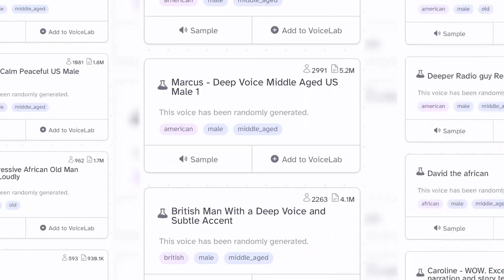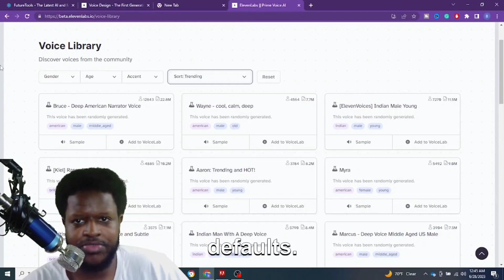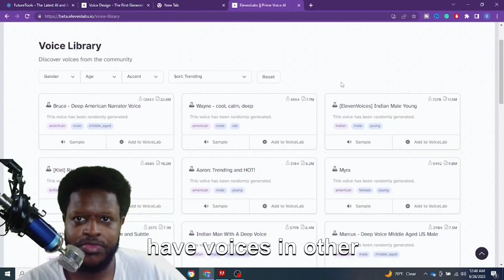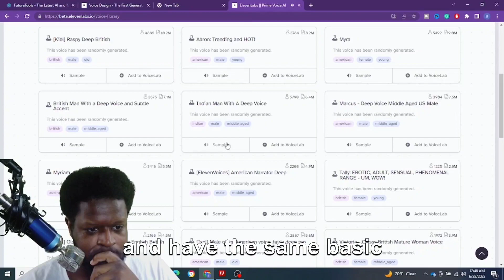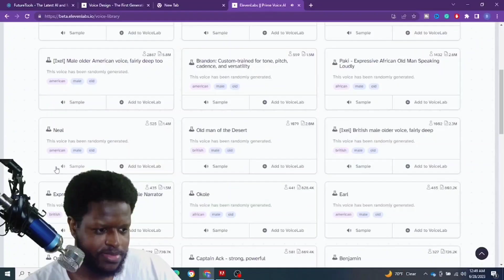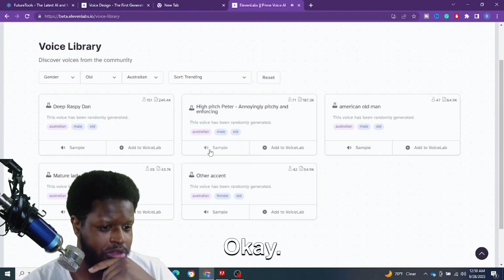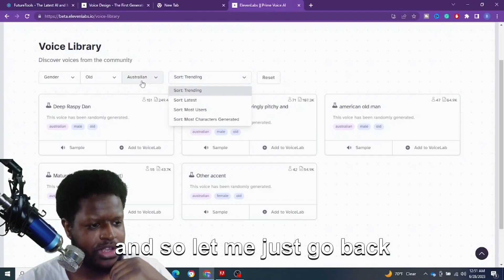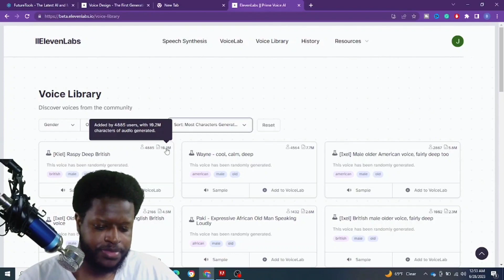Eleven Labs update is crazy: Eleven Labs' New AI Voice Cloning Library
In this cutting-edge collection, we've harnessed the power of AI to bring you an unparalleled voice cloning experience. Say goodbye to the limitations of traditional voiceover options and unlock a world of possibilities for your content.

With our state-of-the-art technology, you can now transform your videos, podcasts, animations, and more with ease. Imagine having the ability to replicate voices, mimic accents, or even create entirely new voices that perfectly match your vision. The future of voice is here, and it's in your hands.

Explore our captivating library of AI voice clones and witness the magic unfold. From famous personalities to iconic characters, we've meticulously crafted a diverse range of voices that will captivate your audience and elevate your content to new heights.

Unleash the power of AI and transform the way you tell stories.

Get ready to take your content to the next level!